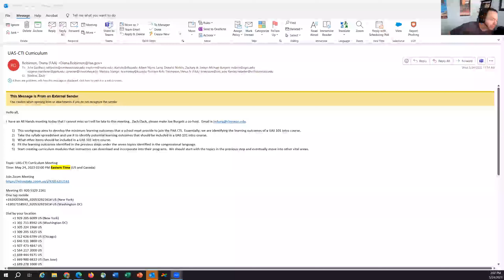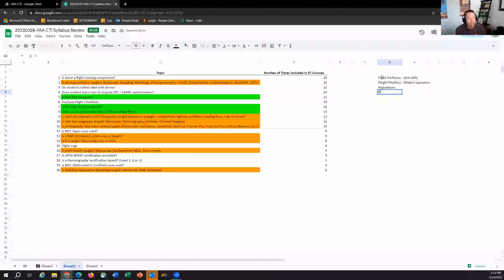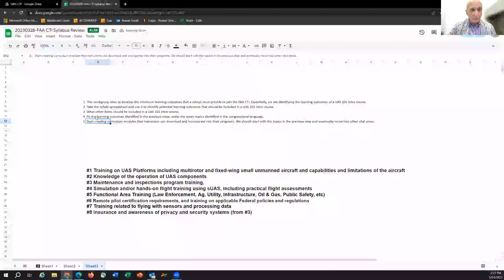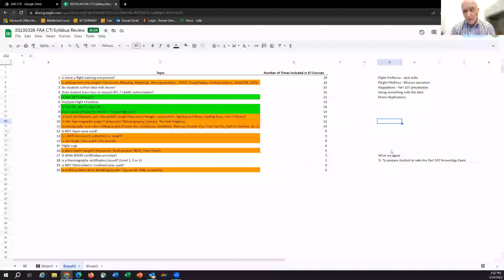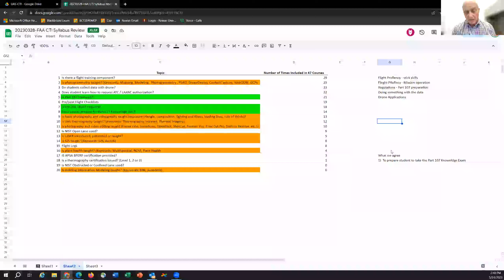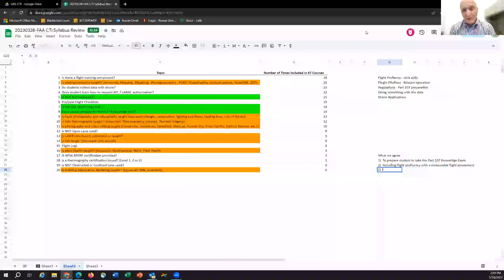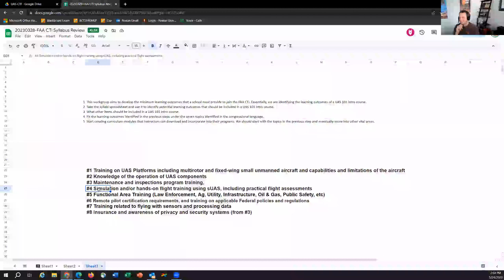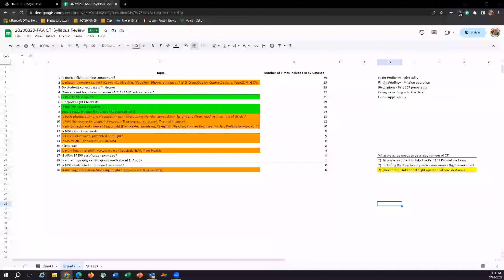May 24, 2023 UAS CTI Meeting